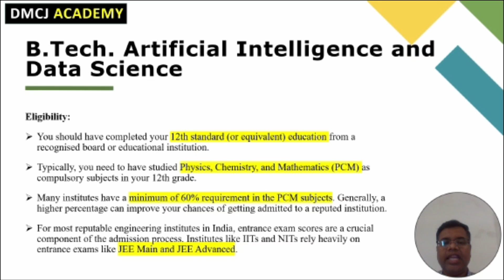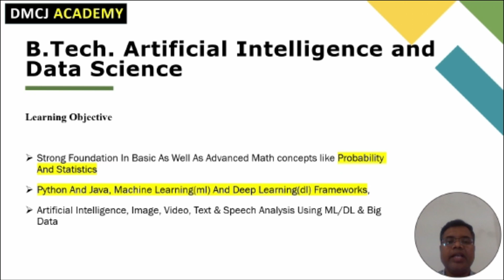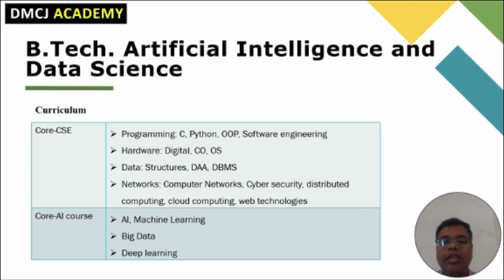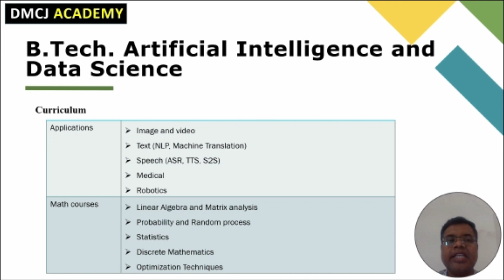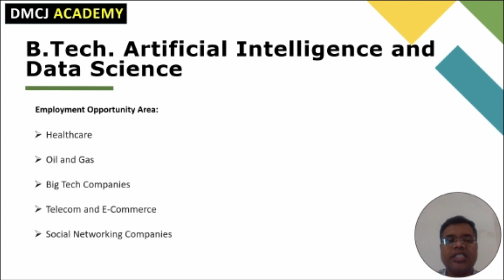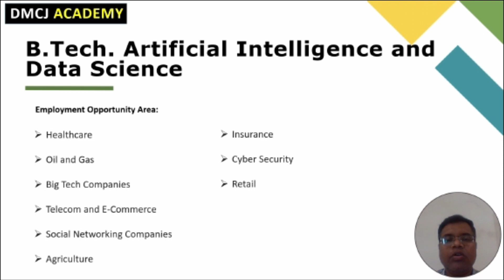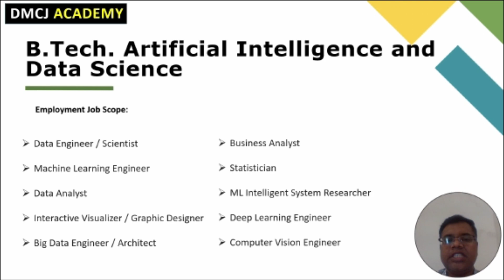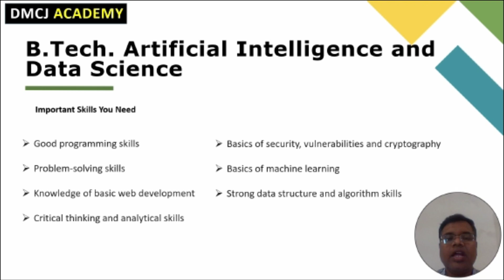தகவல் தொழில்நுட்ப துறையில் மாணவர்கள் என்ன படிக்கலாம் | How to choose B.Tech AI & Data Science -12th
How to choose B.Tech. Artificial Intelligence and Data Science - Course Details

தகவல் தொழில்நுட்ப துறையில் மாணவர்கள் என்ன படிக்கலாம் |Artificial Intelligence and Data Science Courses after 12th

DMCJ ACADEMY - Technology Skill Development Center for students, we are teaching 21st century skills to students that enables kids from the age of 9 to 24 years to learn coding skills.

Our vision is to provide technology skills at an affordable cost.

How to choose best courses in Computer Science that you can pursue after completing the 12th in IT industry

IT career options after 12th
Information Technology courses for beginners
Career guidance in IT for high school graduates
Best IT courses after 12th
IT career paths after 12th standard
Job opportunities in Information Technology after 12th
IT certifications for beginners
Choosing a career in IT after 12th
IT colleges for 12th pass students
Skills required for IT careers after 12th
IT career advice for high school graduates
Future trends in Information Technology careers
IT career counseling for 12th students
IT training programs for beginners
Job prospects in IT after completing 12th

 Which is best courses after 12th in Tamil
 Which is the best computer courses for computer science students in Tamil

Our simple and structured curriculum ensure students’ smooth transition into the
coding world.

“We are now teaching the machine “How to think”. If we fail to teach technology to the younger generation, machines will replace their jobs”

We are teaching in Tamil or English languages based on their understanding levels.

WHY CODING FOR KIDS?

Learning coding has many benefits for kids. Coding increases focus and concentration. It also helps with improvement in academics. Coding also teaches kids to break down a problem into smaller parts and work on each part. They learn skills of critical thinking.

MS Office - FOUNDATION COURSE
Job Training
Placement Training
Interview Preparation
Resume Building
c programming
c++ programming
web designing
Final Year Students,
college students,
Career Change,
Technical Courses,
Software Programming,
coding classes for kids - 21st century skill development
Coding class online - animation - mobile app development
Creativity , Problem Solving and Brain Activity

coding center near me
coding school
computer classes near me
computer courses for kids
kids skill teaching center
drone building
drone creation
drone price
students School
school
robotic kit
robotic kits for students
electronics
science
raspberry pi
arduino